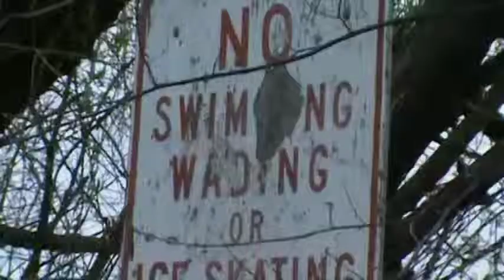Spin This With Kevin Porter raw footage episode 2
Raw footage from Spin This With Kevin Porter.